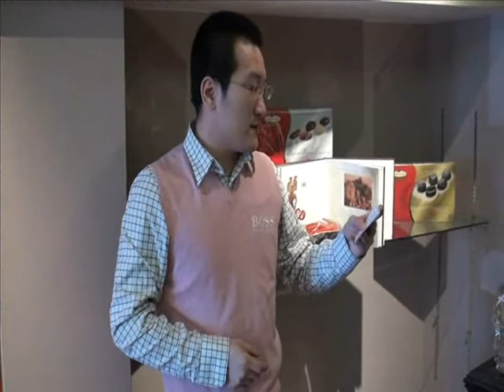State of the Industry - BA 4101 (Group 5)